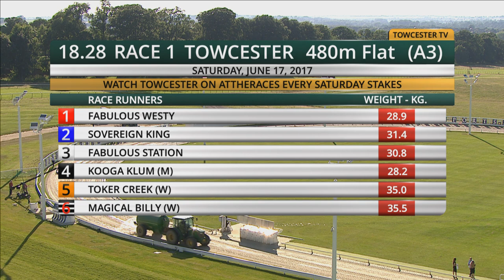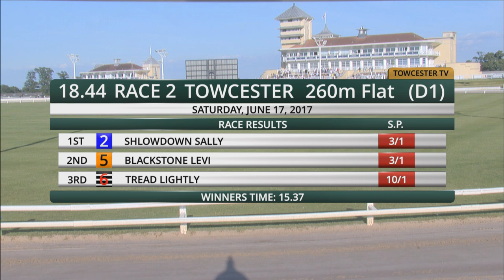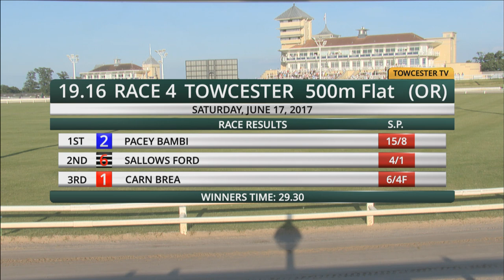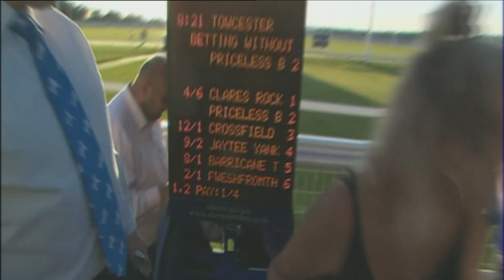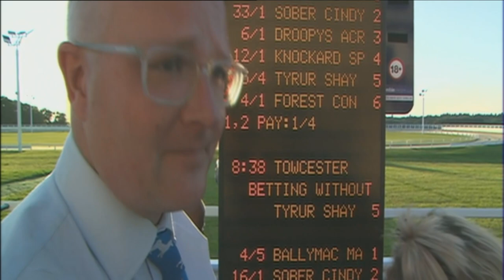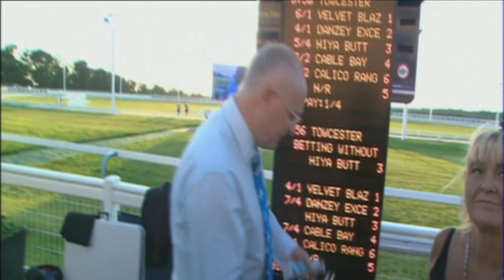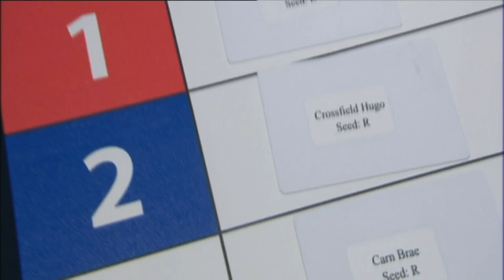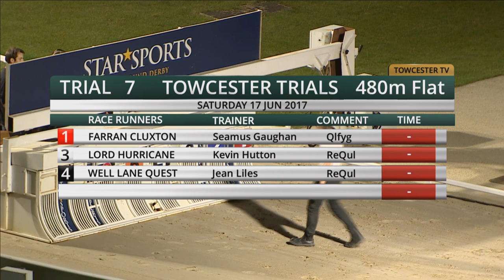Towcester TV Live Stream - Jun 17, 2017 - Towcester Derby PM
Watch premier league greyhound racing at the home of the Derby!
Every Saturday morning live on ATR - top dogs & top trainers!

Every Saturday morning - 9:30am
Every Saturday evening - 7:15pm
Every Tuesday evening - 7:15pm